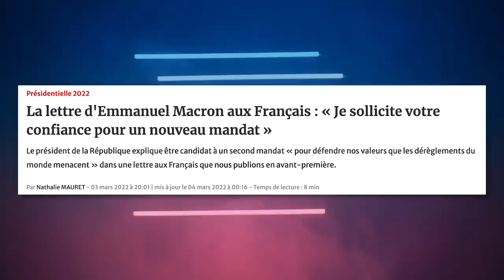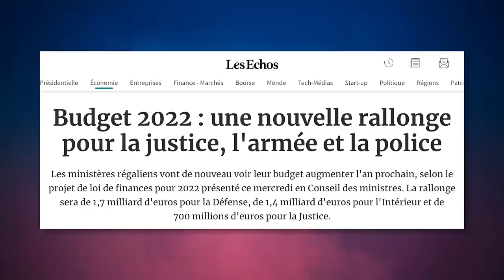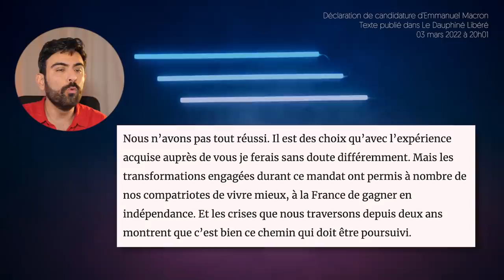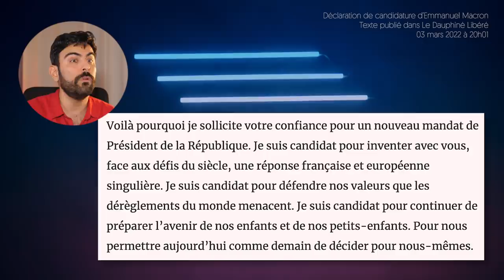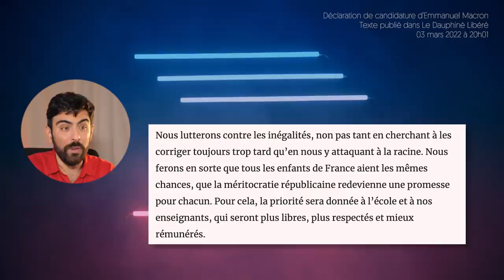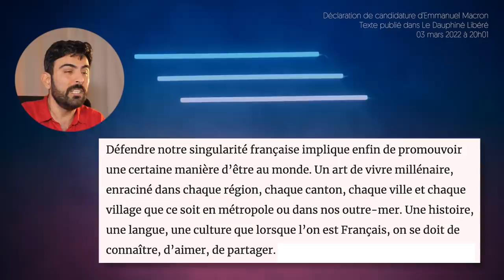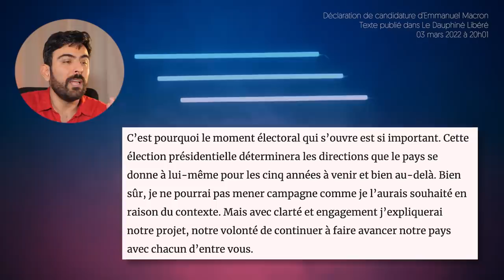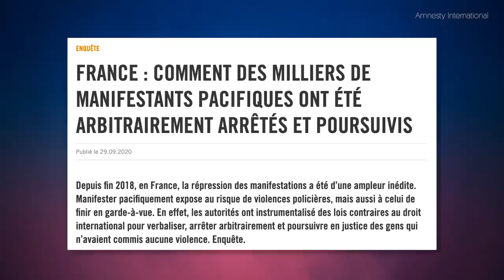MACRON CANDIDAT 2022... mais avec quel projet?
⬇ Déroule pour les détails ⬇

Au lendemain de son allocution télévisée à propos de la guerre en Ukraine, et la veille de la date limite légale pour se prononcer, Macron s'est déclaré candidat... via une lettre publiée dans la presse régionale.

Médiocre mais loin d'être vide de sens : décryptage.

0:00 Intro
0:50 Décryptage de sa lettre
26:26 Fin et conclusion

[74837 🥰]